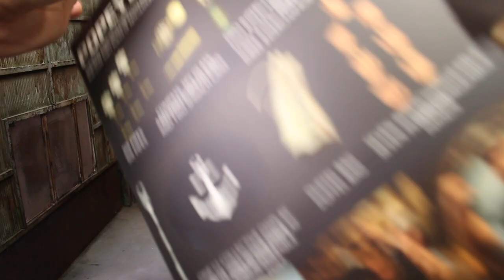รีวิว Mezco Popeye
ทำออกมาซะ สะเทือนวงการเลยคร้าบบบ
ฮีโร่ในวัยเด็กของพวกเรา Popeye
เป็นอย่างไรลองชมครับ